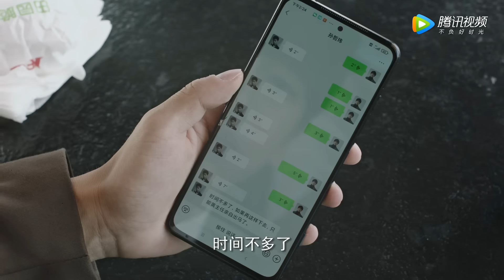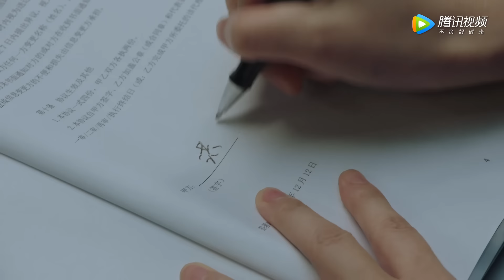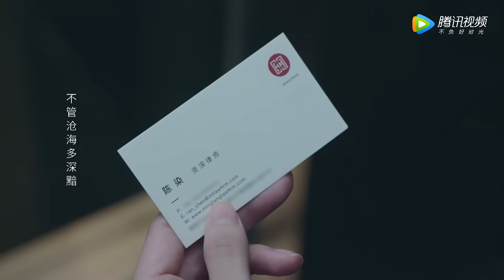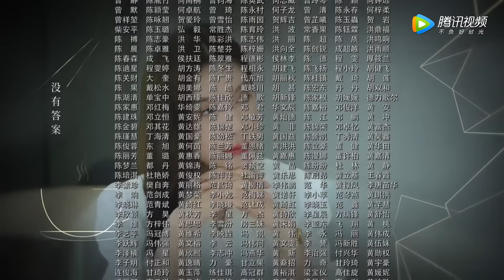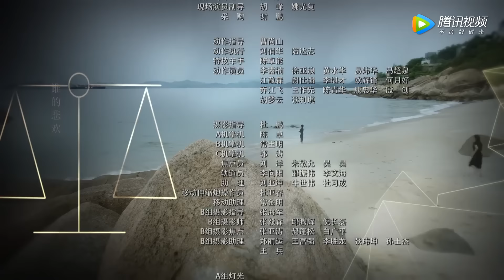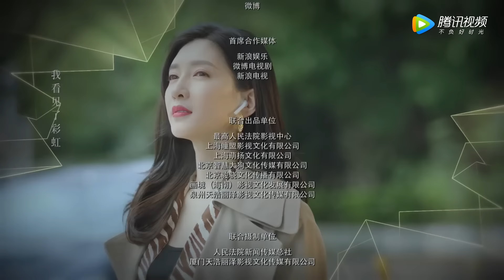ENG SUB【女士的法则 Lady of Law】END EP40 陈染成为明堂主心骨，与许婕并肩前行（江疏影、刘敏涛、彭昱畅）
00:00 Download "WeTV/Tencent Video (for The US)" APP Watch More Episodes
01:00 Join Membership Watch Full in Advance